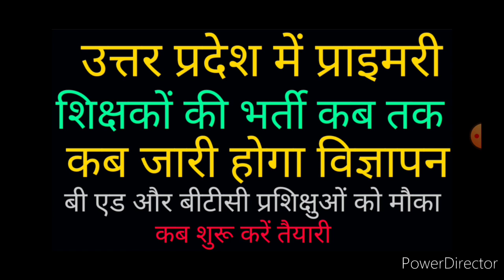उत्तर प्रदेश में कब आयेगी प्राइमरी शिक्षकों की नई भर्ती ।।